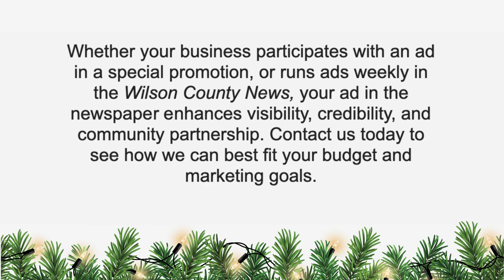WCN helps local businesses reach readers during the holidays!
Who's ready for the holidays? We are! Here at the @wilsoncountynews we are here to ensure your business has the opportunity to gain visibility through a VARIETY of holiday promotions in the Wilson County News!
Whether your business participates with an ad in a special promotion, or runs ads weekly in the Wilson County News, your ad in the newspaper enhances visibility, credibility, and community partnership.

Christmas Shopping in the Country, Small Business Saturday, Last-Minute Late-Night Shopping, and more!